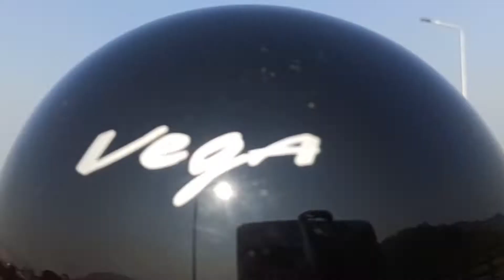Jogigopa Dollong Aro Rongkol-ko nina reanga | Jogigopa Bridge | Waidith Koksi